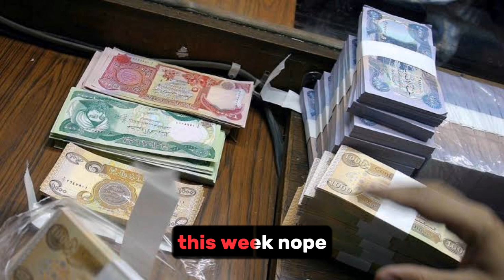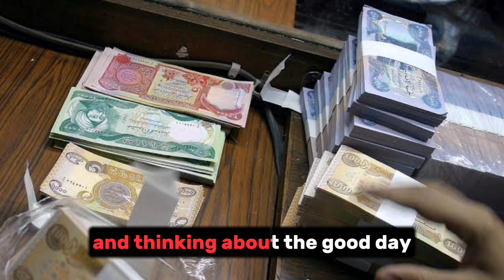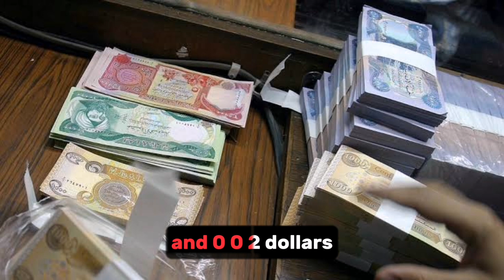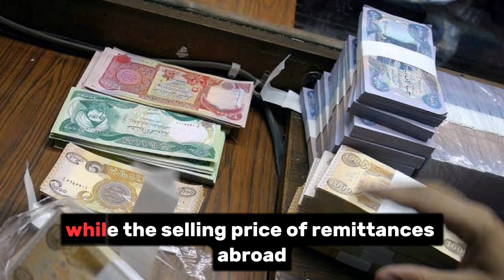Vietnamese Dong Reaches $2.80 USD | Latest Update on Iraqi Dinar (IQD) as of July 30, 2023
mexc global
oanda exchange
oanda live rates
oanda currency
terra usd
business insuran
adobe market cap
simple profit
retained earnings
datadog earning
verizon earnings
invoice factoring
online marketing
professional seo services company
retained earnings
invoice factoring
online marketing

xrp,
xrp news today,
xrp news,
nader from middle east,
okie,
dinar guru,

melanie hinds
melanie hinds
shopify,
shopify dropshipping,
r-shopify,
dropshipping shopify,
dropshipping shopify
shopify dropshipping
dinar guru
iraqi dinar exchange rate today
militiamenandcrew
militiamen